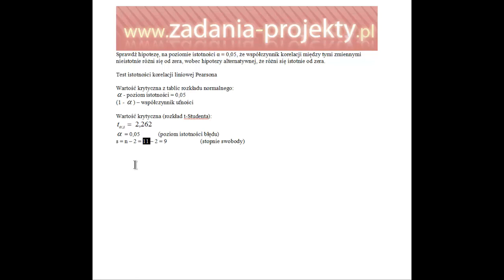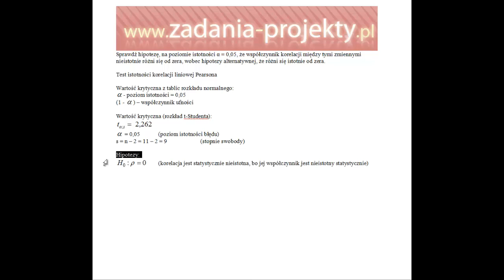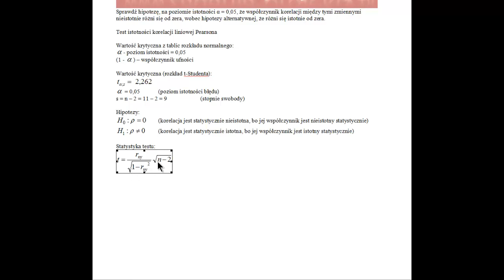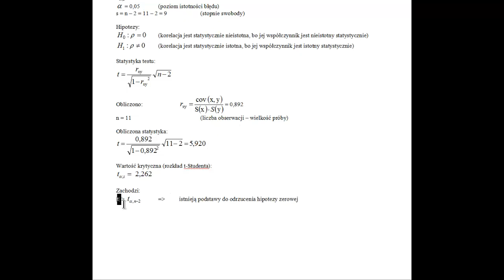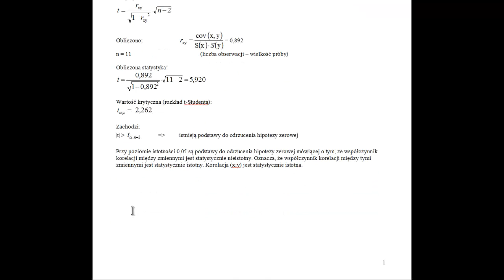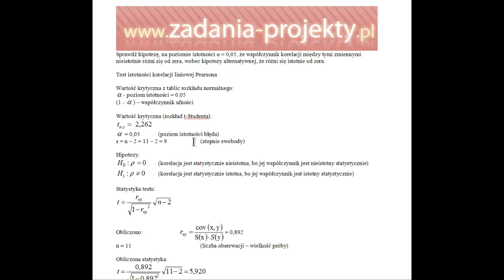Test istotności korelacji liniowej Pearsona przy małej próbie jak przeprowadzić